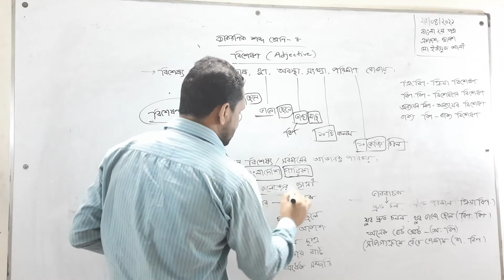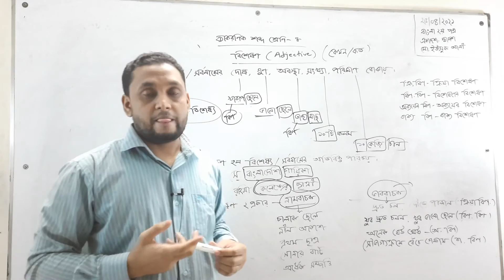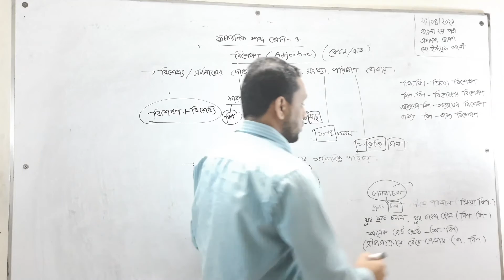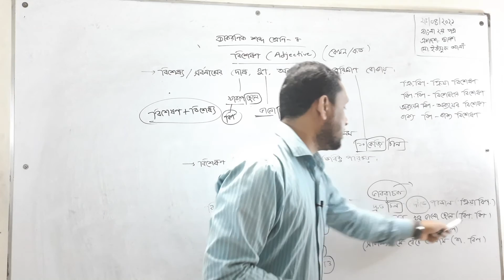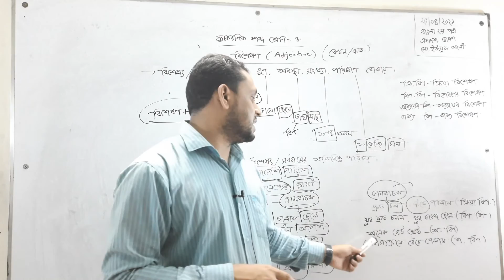শ্রেণি: একাদশ- দ্বাদশ বাংলা ২য় পত্র বাংলা ব্যাকরণিক শব্দ শ্রেণি পর্ব - ৩